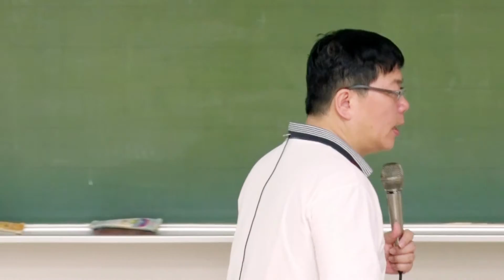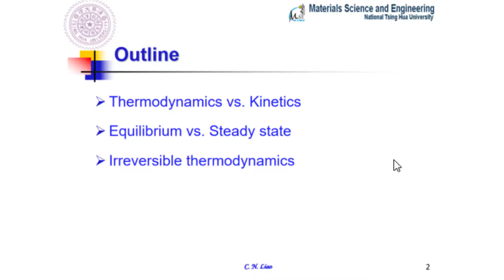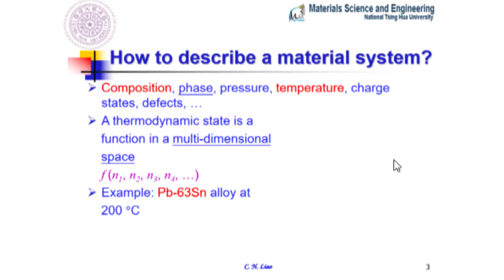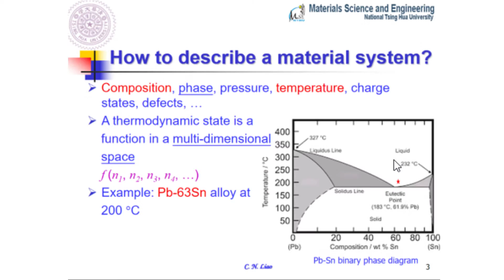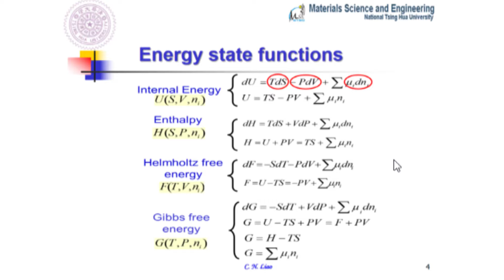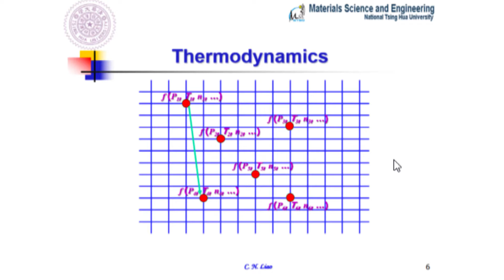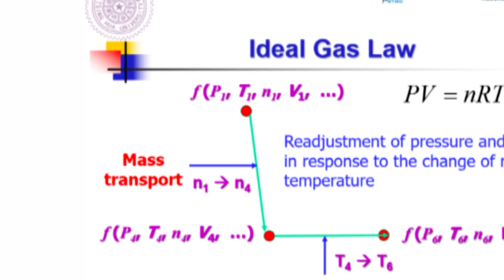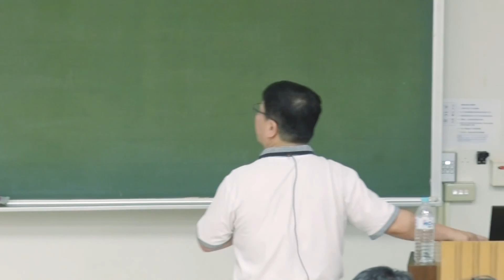10510廖建能教授材料動力學_第1CR講 thermodynamics(thermodynamics equilibrium)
1. thermodynamics equilibrium